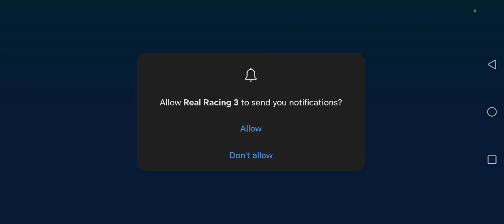Real Racing 3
Real Racing 3 Games